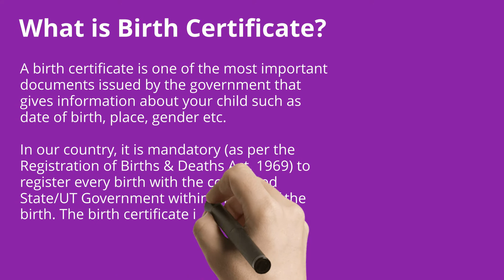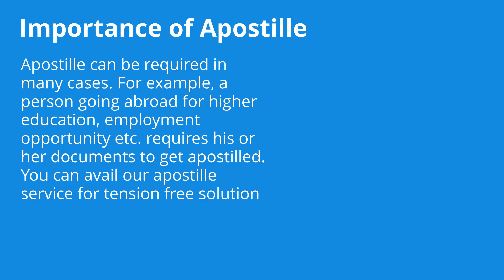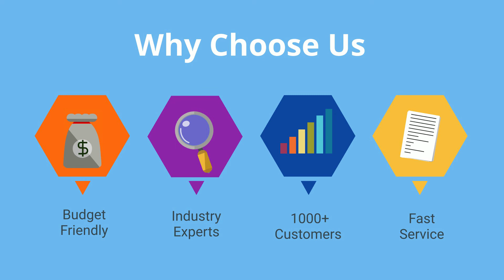Birth Certificate Apostille in India 9540005002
How to get Birth Certificate Apostille in India | Apostille Birth Certificate. Ph 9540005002